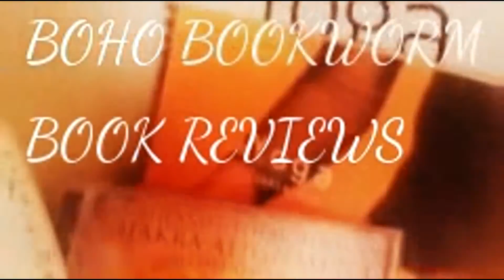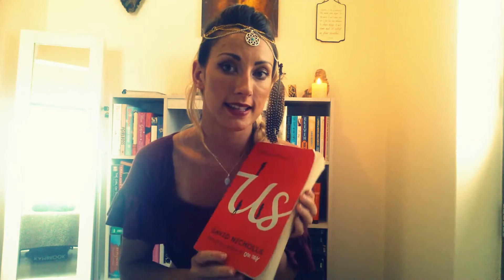Book Review: Us by David Nicholls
Today I invite you to enjoy my review on a David Nicholls book entitled, Us.